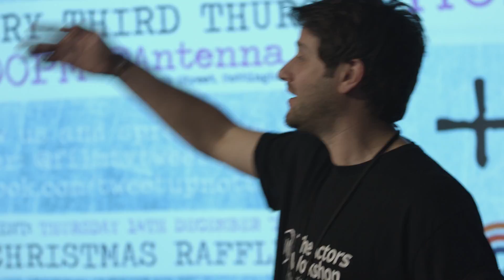Titus Andronicus | Leon Schoburgh - Monologue Jam 2017 - Nottingham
Leon Schoburgh performs a piece from “Titus Andronicus” by William Shakespeare for the Monologue Jam 2017 - Nottingham

Hosted by The Actors Workshop Nottingham / Film & TV Tweet Up